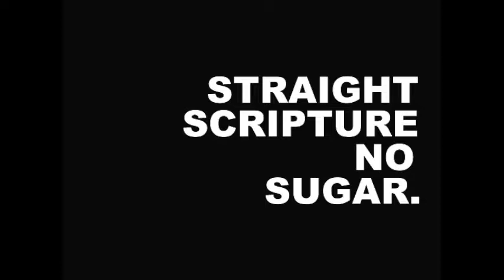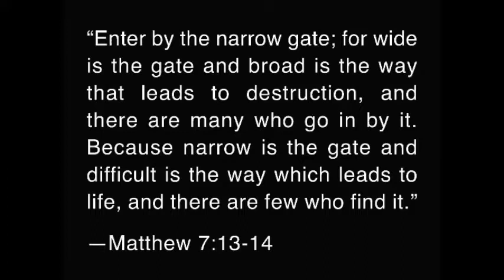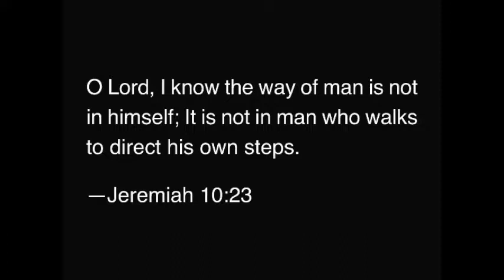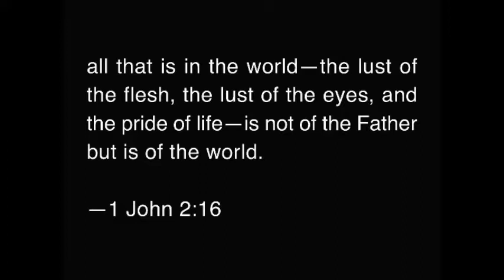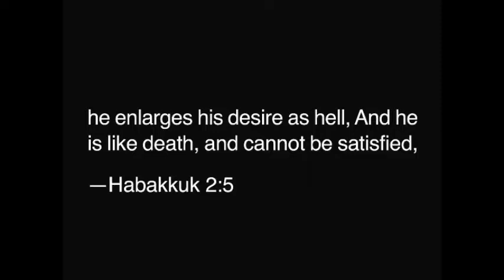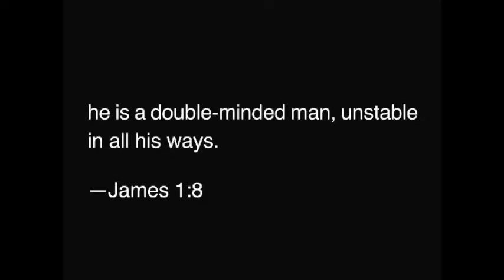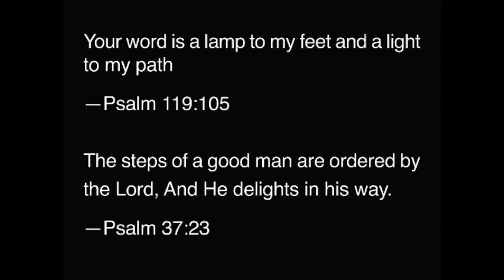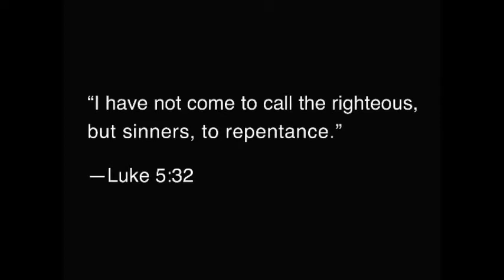The Limited Life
Entering by the narrow gate—as opposed to the broad way of the world—leads to life and salvation instead of distraction, double-mindedness and destruction.